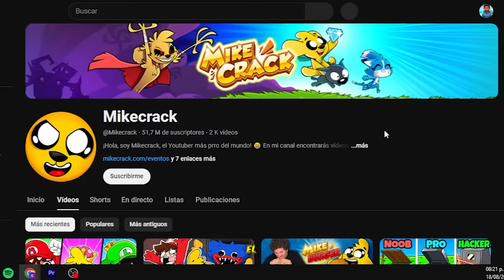Hago TRAMPAS en CASTILLO NOOB vs CASTILLO PRO 😂🏰 RETO de BASES SEGURAS!!!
Acenix y Timba me retaron a una batalla de construcción de Castillos Seguros y les haré trampas para construir la base más pro y ganar!! 😎😋

⏰⏰ TIEMPOS ⏰⏰
0:00 Presentación
1:26: Comienza el Reto
4:35 Foso Trampa
8:26 Acenix nos espia
9:48 El cuarto Secreto
12:23 Terminamos el Castillo Pro
15:11 Invasión del Castillo Pro
19:51 Invasión del Castillo Noob